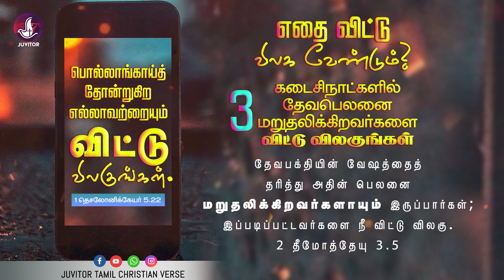எதை விட்டு விலக வேண்டும் | 1 தெசலோனிக்கேயர் 5.22 | Daily Devotion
ஆண்டவராகிய இயேசு கிறிஸ்துவின் இனிய நாமத்தில் அன்பின் நல்வாழ்த்துகள். எங்களது சேனலில் தினசரி வசனம், மிசினரி வாழ்க்கை வரலாறு, வேதபாடம், வேத தியானங்கள் மற்றும் கிறிஸ்தவம் சம்மந்தமான வேதாகமம் சார்ந்த பதிவுகளை  பதிவிடுகிறோம்.  உங்களின் ஆதரவிற்கு நன்றி.